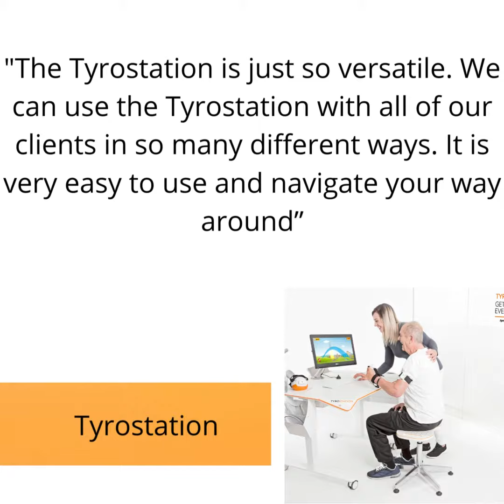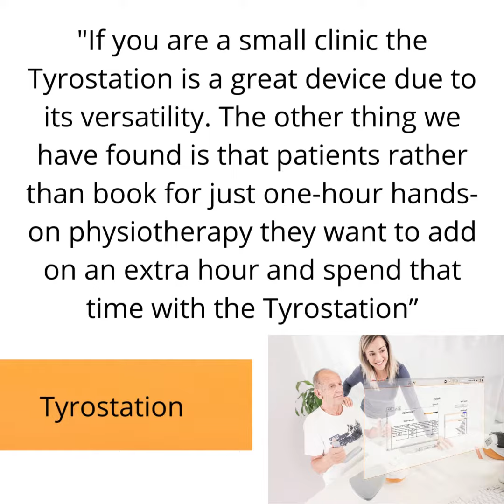The Tyrostation by Tyromotion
What is a Tyrostation?

The Tyrostation is an entry-level system to the Tyro-solution by Tyromotion incorporating the PABLO and TYMO devices.

What does Tyrostation do?

- Upper limb therapy; functional, range of motion, grasp and pinch
- Lower limb therapy; functional and range of motion
- Balance, core and posture training
- Cognitive training
- Assessment tools for upper limb, lower limb, gait and balance
- Provides reports
- Games to help with cognition and physical repetitions, keeping patients motivated
- Adjustable table means the Tyrostation can be used in sitting and standing.